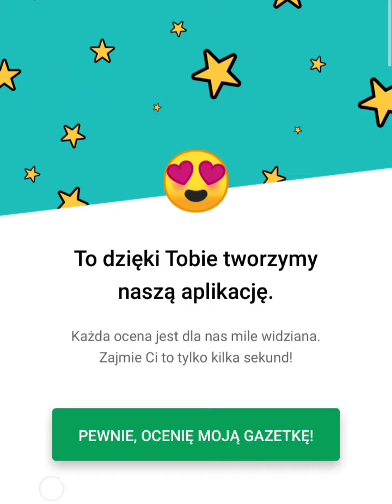Intermarche gazetka promocyjna od 16.09 oferta promocyjna Intermarche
oferta food i non food Intermarche